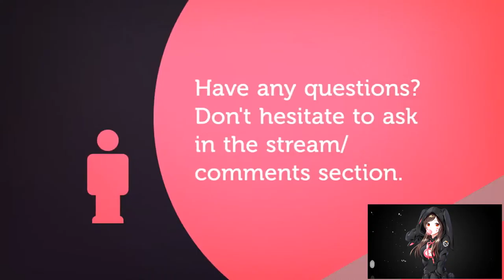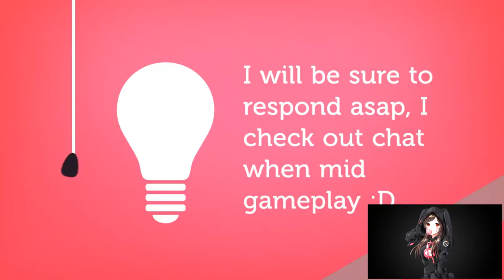LET'S PLAY WORLD OF WARCRAFT LEGION WQ THAL'XUR!